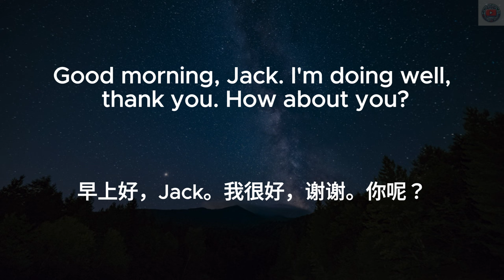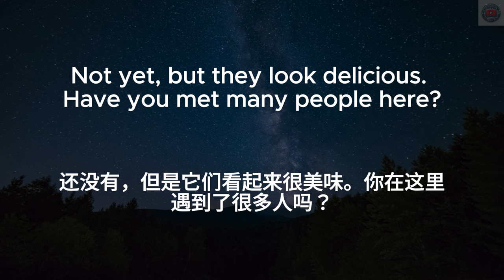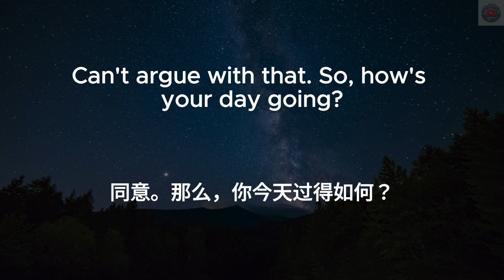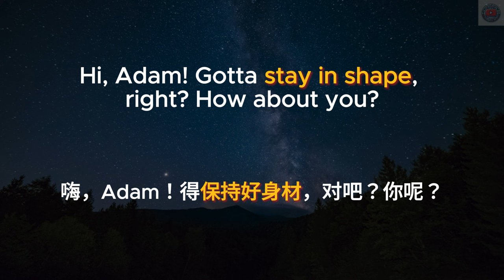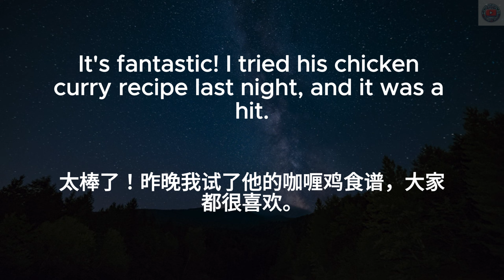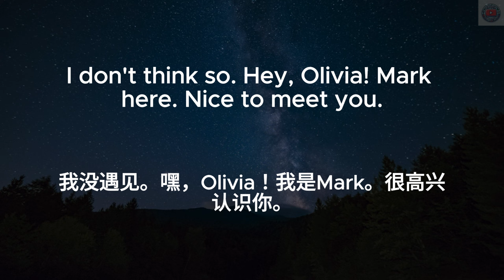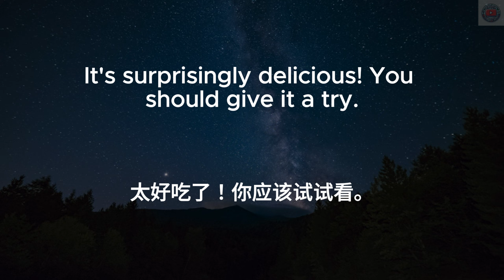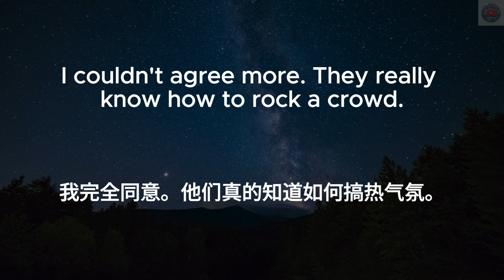▶ Listening Practice | Small Talk | 闲聊 | 寒暄 | 反复朗读 | 加中文配音 | 听力训练 | 零基础 | Conversations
反复朗读 ==》流利英语
初学者友好版本：慢速英文 --- 中速英文 --- 中文 --- 常速英文